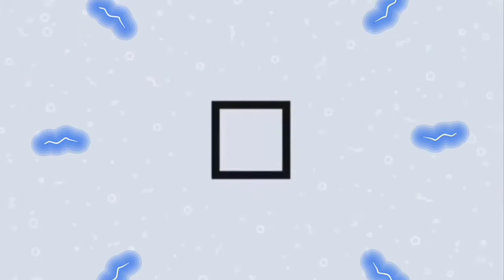12 Rules ng mga YOUTUBERS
Welcome sa aking kaunaunahang konting kaalaman na ibabahagi sa inyo

Panoorin ng buo para malaman ang sikreto ng mga batikan na youtubers

12 rules ng mga youtubers

1. 2-3 minutes rule
2. Like the video
3. Tamang BAKAS
4. Buntot
5. Unsubing/Unsubscribe
6. Patience/Pasensya
8. It's up to you if you want it to like
10. You won't miss my updated videos

Enjoy watching and I hope na makatulong ito sa mga bagong nagsisimula palang sa kanilang mga youtube channel